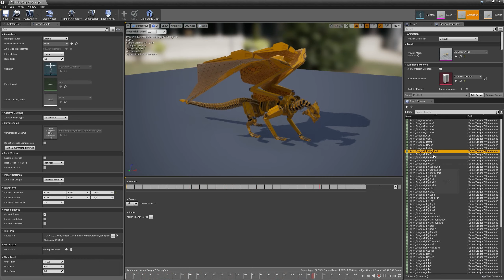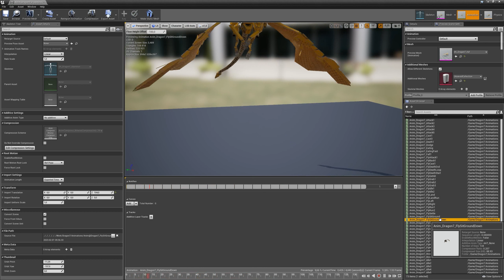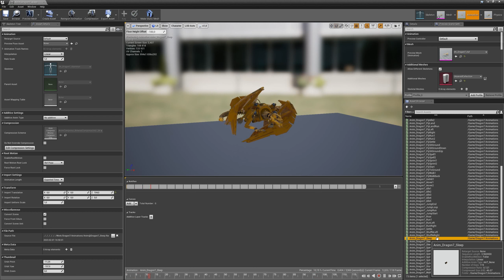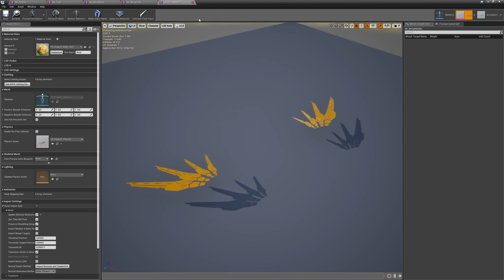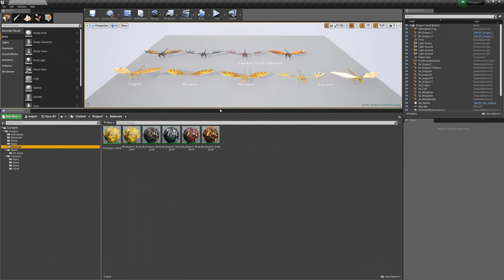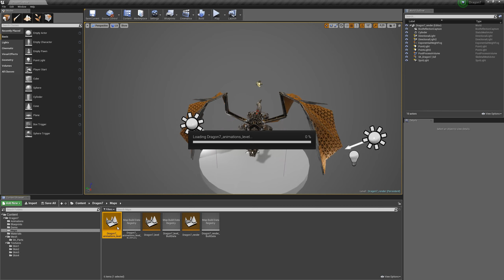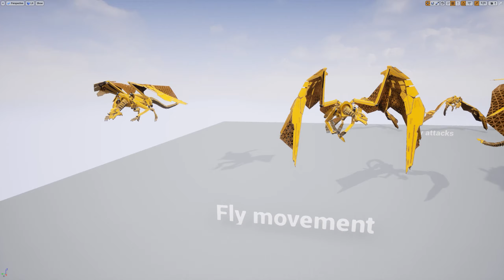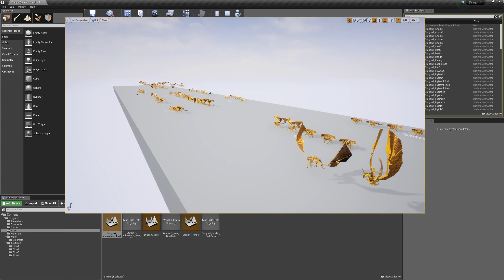Dragon7 Unreal Engine preview